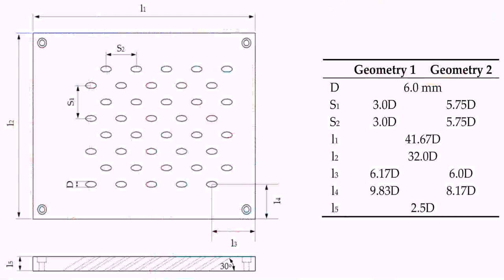7 Marla House Map Design Pakistan